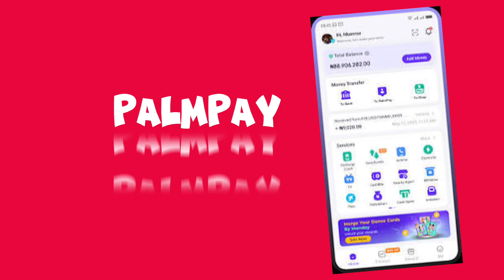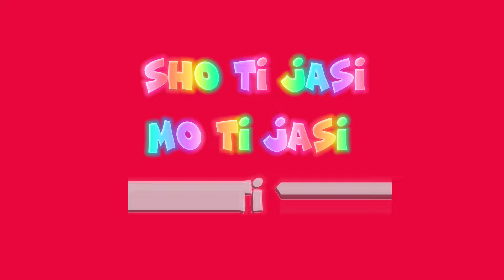Peng Man - Lagos Party (Official Audio)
Lagos Party Peng Man's sophomore single of the year 2024.

VLOG CHANNEL/ BEHIND THE SCENES - YouTube.com/pengman